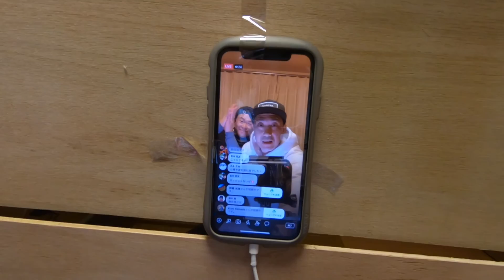【直電】プレゼント企画当選者決定！！当選者に直接電話してみた！！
チーム金閣寺チャンネル1万人登録者達成プレゼント企画当選者発表！！

ついに抽選の日がやって来ました。

厳正なるクジ引きの結果、3名の当選者が決定しましたw

その当選者にムラキン、モモキンが直接電話で当選を伝えると・・・